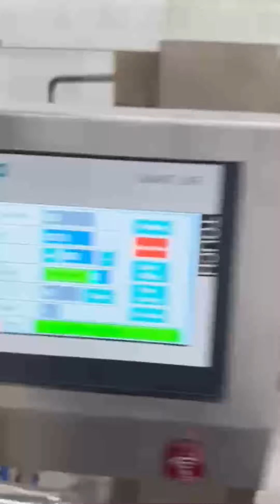Echo MR8-260R Pre-Made Pouch Filler with Auger Filler, Linear Scale and Bucket Elevator, 2022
Echo Echo MR8-260R Pre-Made Pouch Filler with Auger Filler, 2022

Premade bag filler for granules and powders such as tumeric powder, cinnamon powder, ashwagandha powder, moringa leaf powder, chia seeds and more

Bagger specifications:

Bag size range:
- Width: 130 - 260 mm (approx 5.12" - 10.24")
- Length: 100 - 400 mm (approx 3.94" - 15.75")

- Filling speed: 20-35 bags per minute
- Filling volume: 10-1500g (product dependent)
- Total power: 3.5KW (220V/380V, 3 PH, 50 HZ)
- Compressed air: 0.8m3

Dimensions: 1460 mm L x 2500 mm W x 1400 mm H
Weight: 1800kg

Auger filler specifications:
- Auger filler for powders
- Filling weight: 10-1000g
- Hopper volume: 50L
- Packaging accuracy: 100g+/-2%, 100-500g+/-1%
- Filling speed: 20-40 bags per minute
- Power: 380V, 2 phase, 50-60Hz
- Total power: 1.2KW

Dimensions: 1100mm L x 900mm W x 2350mm H
Weight: 170KG

SW-LW4 4-Head Linear weigher:
- Single dump maximum: 100-1800g
- Weighing accuracy: 0.2-2g
- Maximum weighing speed: 10-40wpm
- Weigh hopper volume: 3000ml
- Control panel: 7" touch screen
- Power requirements: 220V, 50/60Hz

Dimensions: 1000mm L x 1000mm W x 1000 mm H
Weight: 200kg

Z style bucket elevator:
- Highness of lifting: 3m - 10m
- Speed of lifting: 0-17m/minute
- Lifting quality: 5.5 cubic meter / hour
- Power: 750W